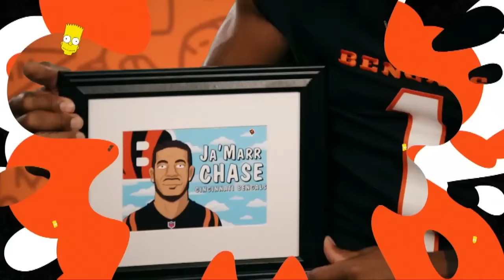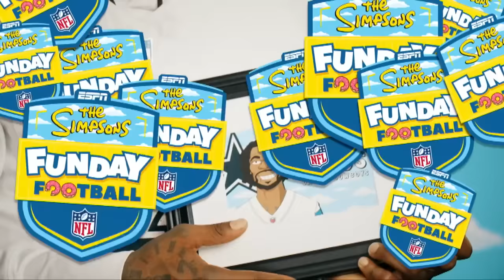¡300 Monday Night Football! Imperdibles anécdotas de John Sutcliffe I PODCAST CUARTA OPORTUNIDAD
El podcast Cuarta Oportunidad en ESPN FANS

Las grandes anécdotas de John Sutcliffe en la cobertura de la NFL. Cowboys y Bengals se enfrentan sin mucho que pelear esta temporada ¿el futuro de sus coaches? ¿Se le está faltando el respeto a los Chiefs? ¿Le darán los Chargers su segunda derrota de la temporada? Y más...

John Sutcliffe llega a 300 coberturas de Monday Night Football  00:21- 21:36
Lo mejores momentos de John en Monday Night 21:37-24:10
¿Qué esperar del duelo entre Cowboys y Bengals? 24:11-32:11
Inversión de la NFL puede llegar a Liga Mx 33:42-38:15
¿Chiefs o Chargers quién gana en Sunday Night? 38:16- 47:38
Apuesta de la Semana 49:10-53:17